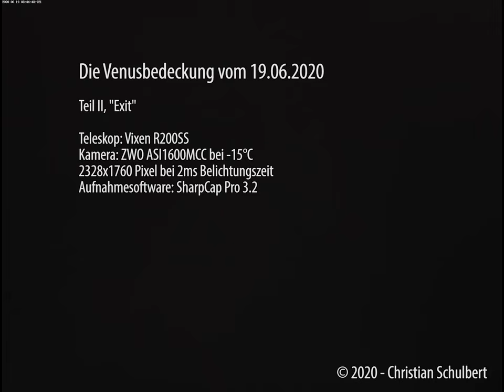Venusbedeckung 2020 Teil II, Austritt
Zweiter Teil der Venusbedeckung vom 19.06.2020. Leider wurden die Wolken immer dicker, während die Venus hinter dem Mond versteckt war. 10:43 Uhr, lokale Zeit